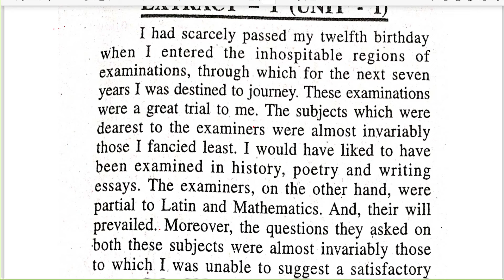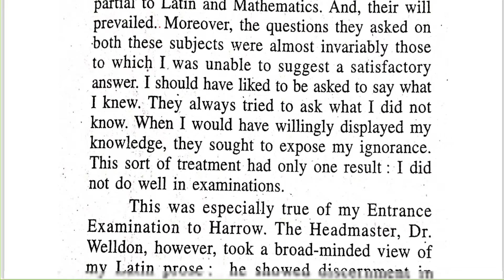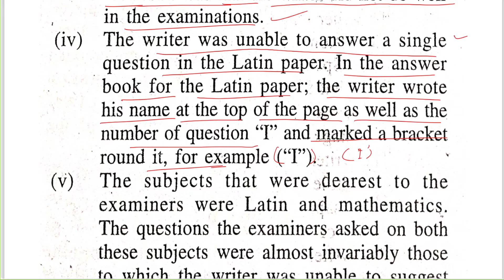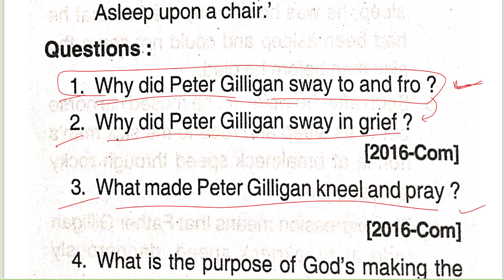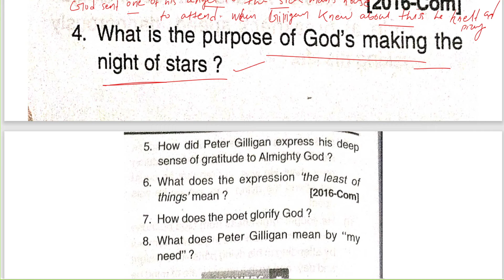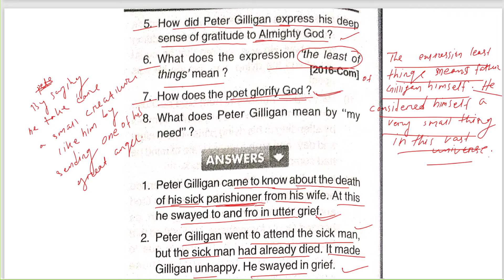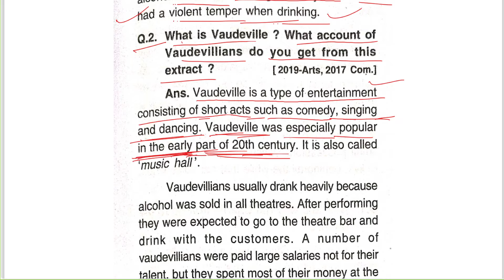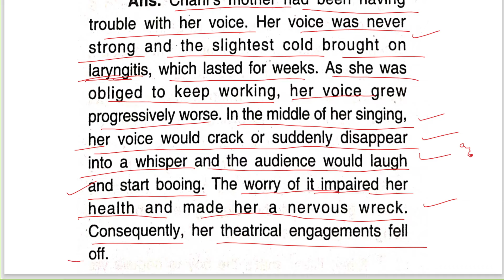🔥English Marathon 1 | Selected Prose, Poetry, Story | English Passage